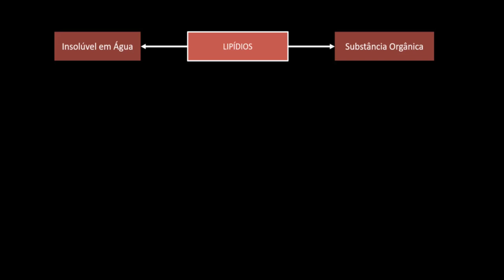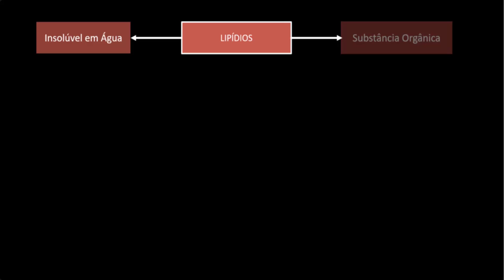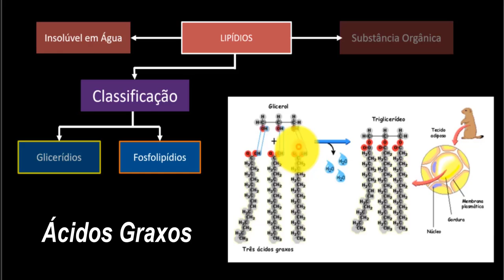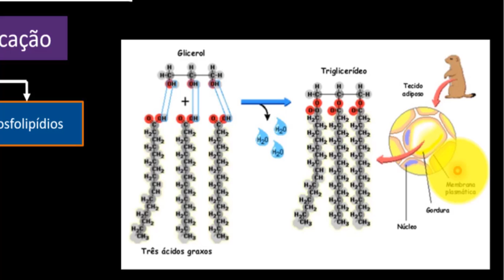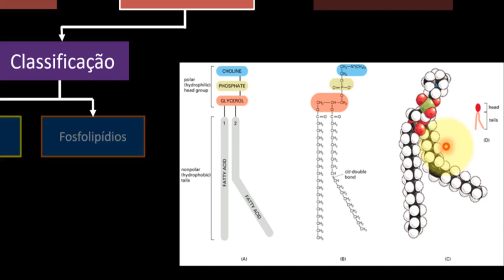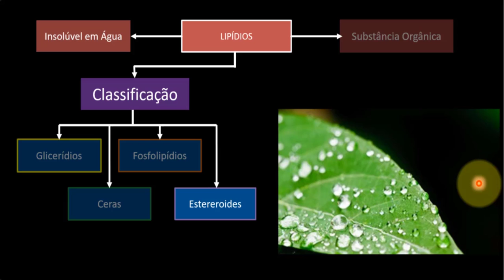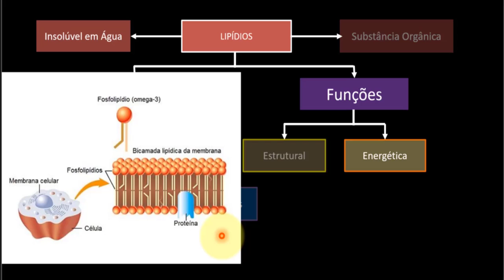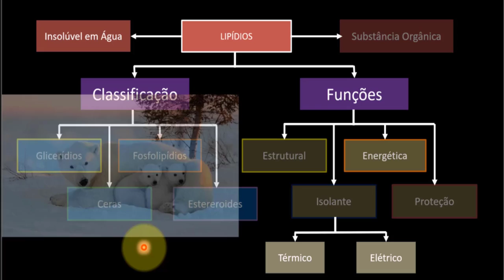LIPÍDIOS #2 Classificação dos Lipídios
Nesse vídeo vamos falar resumidamente que os lipídios contêm átomos de carbono, de hidrogênio e de oxigênio, porém com uma razão mais alta entre hidrogênio e oxigênio. A fórmula C57 H110O6 descreve o lipídio estearina. As moléculas de lipídios consistem em uma molécula de glicerol e três moléculas de ácidos graxos. Os lipídios, que são sintetizados pelas plantas e pelos animais, são classificados em um dos três grupos: lipídios simples (glicerol mais três ácidos graxos), lipídios compostos (fosfolipídios, glicolipídios e lipoproteínas), formados por lipídios simples combinados com outras substâncias químicas, e lipídios derivados, como o colesterol, que são sintetizados de lipídios simples e compostos.